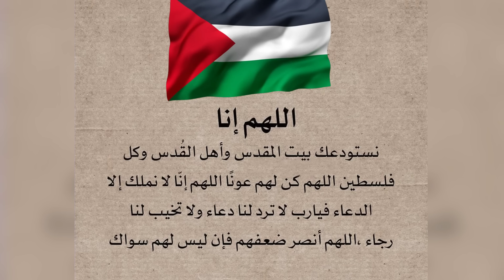مبابي الأحمر في بكجات فيفا 🔥